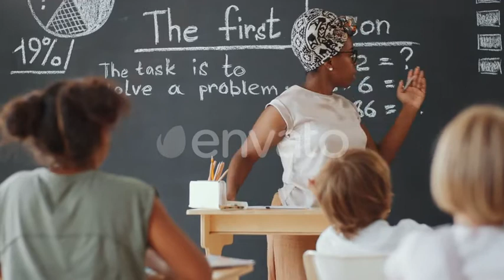Afro-American Female Teacher Giving Lesson to Kids in Classroom | Stock Footage - Envato elements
Attributes Length - 0:29, Resolution - 3840 x 2160, File Size - 1.69GB, Frame Rate - 25 fps, Alpha Channel - No, Looped - No

 african american,Answering,black,blackboard,boy,caucasian,chalkboard,children,class,classroom,communication,diverse,education,elementary,explaining